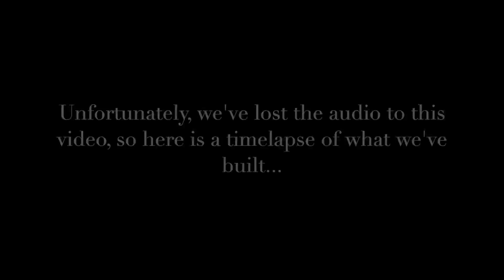Minecraft - Let's Build a City - Episode 16: Sandstone Skyscraper Interior p2 and jbean skyscraper!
Hey guys, welcome to episode 16 of Let's Build a City! Today, Ryan finished the interior of the Sandstone Skyscraper and Jonathan starts his jbean headquarters! Unfortunately, we lost the audio to this video so we've decided to just show a timelapse of what we've done.